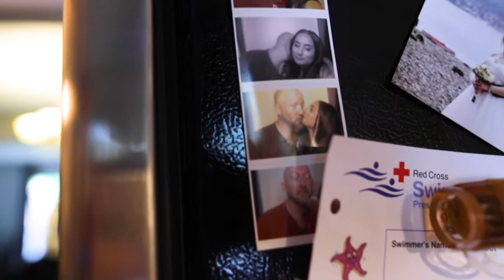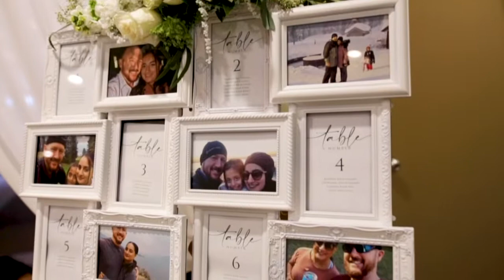Whonnock Lake Wedding| Maple Ridge| Rich and Tirath Wedding Video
Rich and Tirath had a wonderful intimate ceremony followed by amazing food and a rocking dance floor.